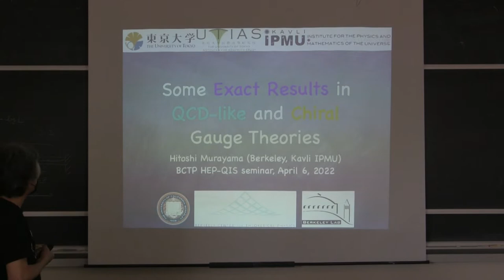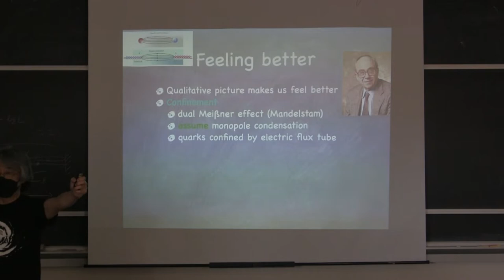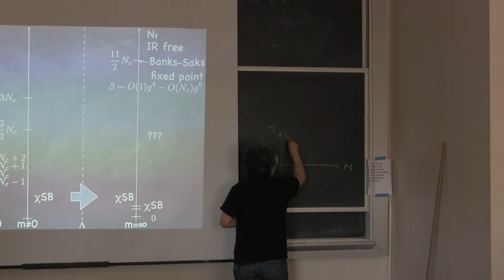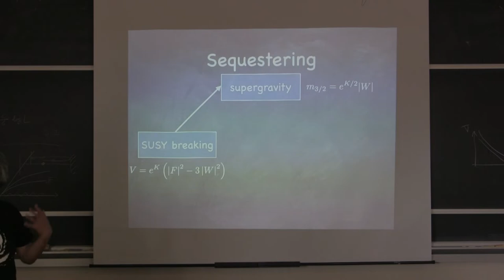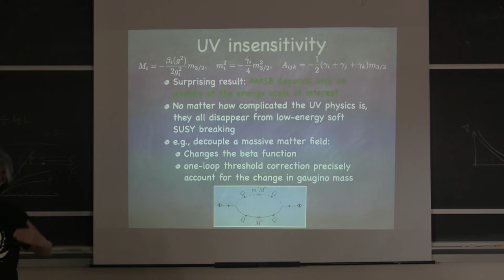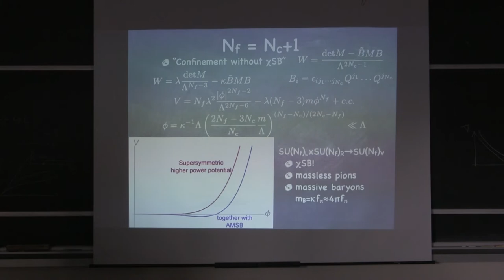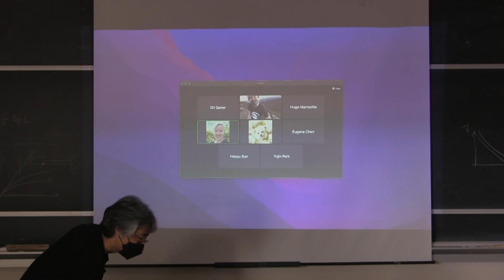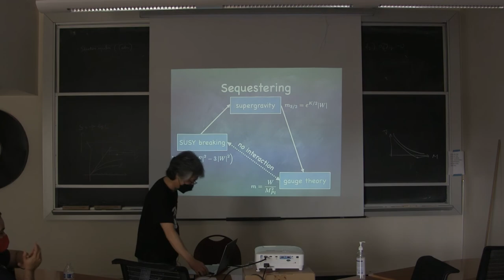Hitoshi Murayama: Some Exact Results in QCD-like and Chiral Gauge Theories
Presented as part of the Berkeley Center for Theoretical Physics string theory / HEP-QIS seminar on April 6, 2022.